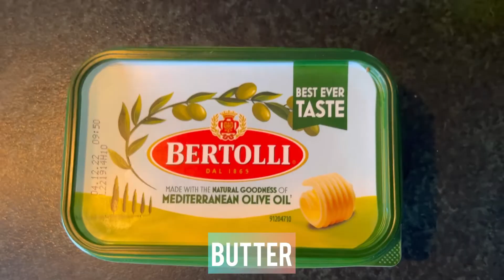How to make a banana and oatmeal pancakes#cookingvlogs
Banana oatmeal pancake
Breakfast pancake
Healthy pancakes
Easy amd nutritious pancakes